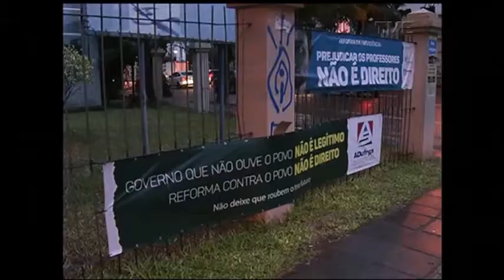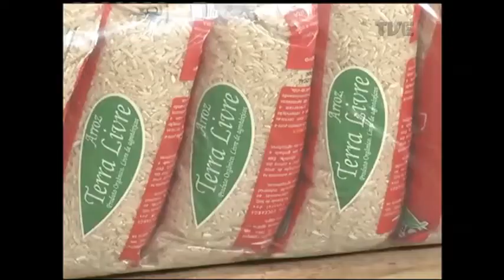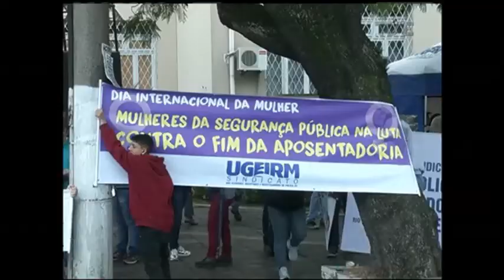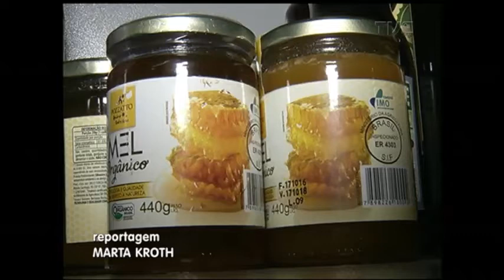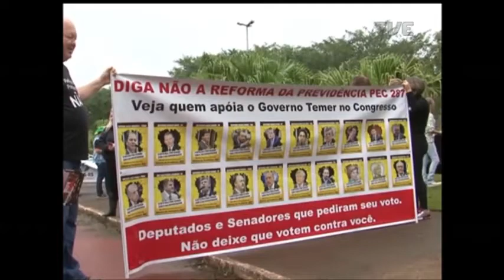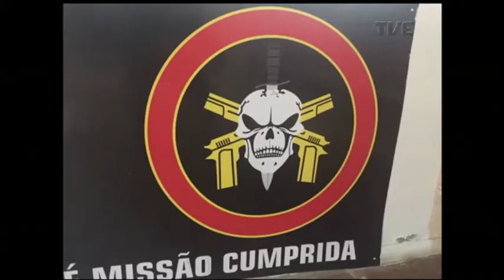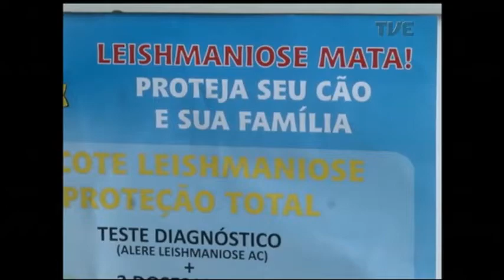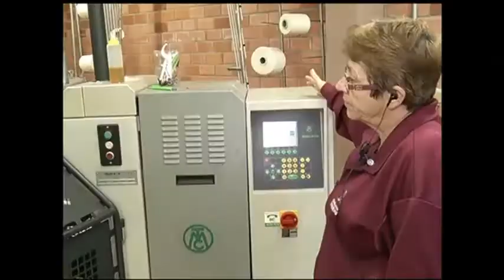Panorama | TVE - Cooperativismo - 30/6/17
Panorama TVE de hoje fala sobre cooperativismo.

Vergílio Perius - Pres. Ocergs-Sescoop/RS